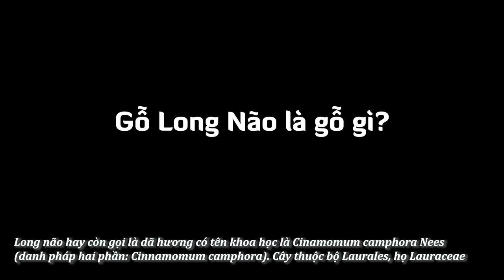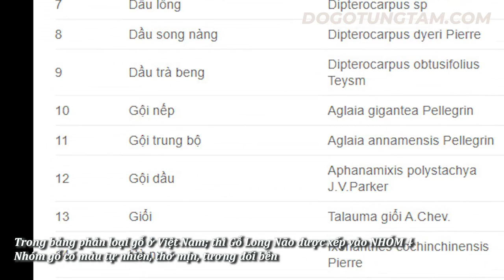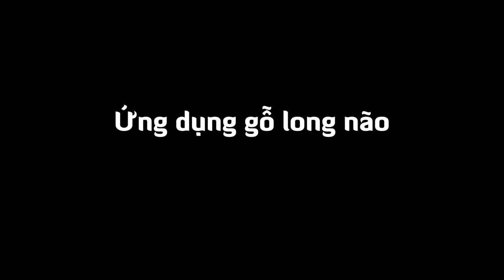Gỗ Long Não là gì ?